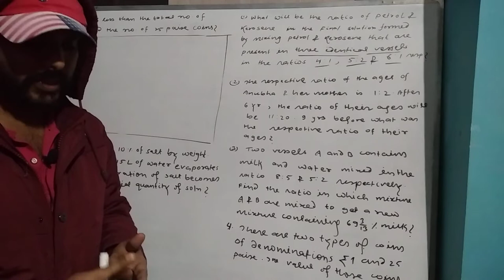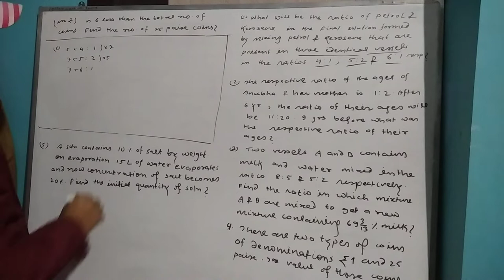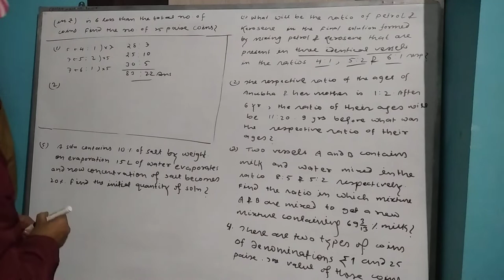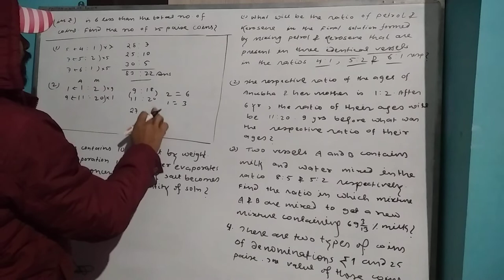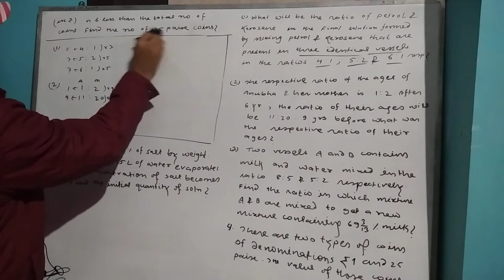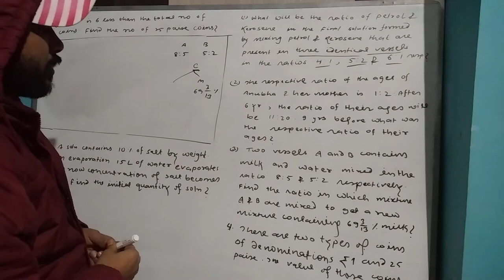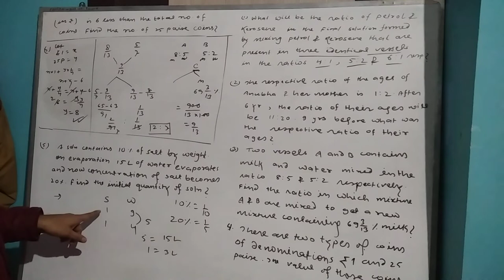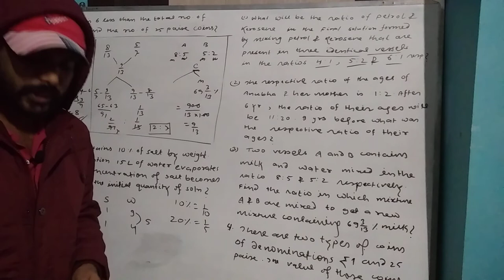arithmetic quants short approach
In this video I am going to deal arithmetic problems from different topics in a unique way. These method can be followed in examination to solve questions in a very short span of time. The methods are very easy to understand.